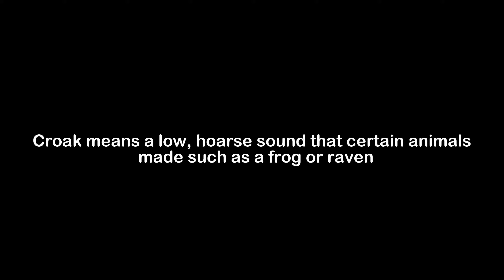What is the Meaning of Croak | Croak Meaning with Example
In this video, we have talked about the meaning of Croak with an example of Croak.

Meaning of Croak - Croak means a low, hoarse sound that certain animals made such as a frog or raven

Example of Croak - Letting out a low croak, the frog used his low voice to warn others in the pond that a predator was nearby.

1) Croak Meaning
2) What is the meaning of Croak
3) Croak meaning with example
4) Croak definition with example
5) Croak pronunciation
6) Meaning of Croak in English
7) What does Croak means?